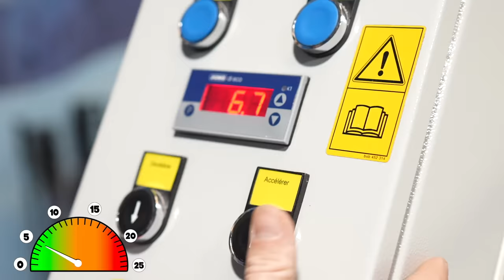Le dernier qui tombe du tapis roulant géant gagne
Retrouvez nos 4 compères dans une course folle contre une machine diabolique

Cadrage : Morgane Mariel / Joffrey Rousseau
Montage : Morgane Mariel
Animations : Agathe Margossian / Joffrey Rousseau
Chargés de production : Juliette Renevier / Dylan Rongier / Thomas Mouy
Remerciements spéciaux à : Jordie Boillereau